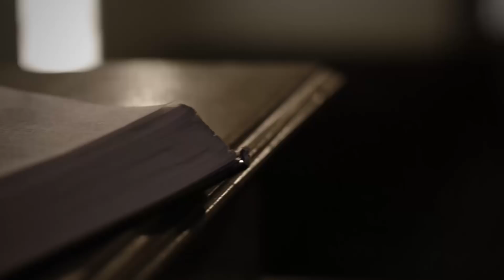A Time for Building Up, A Time for Tearing Down by Steve Gallagher